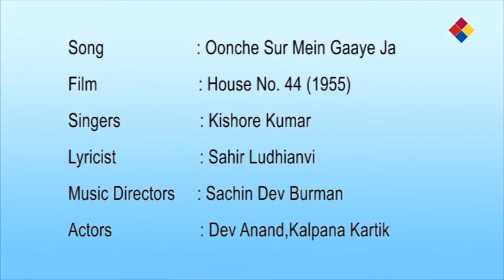Oonche Sur Mein Gaaye Ja | House No. 44 1955 | Kishore Kumar